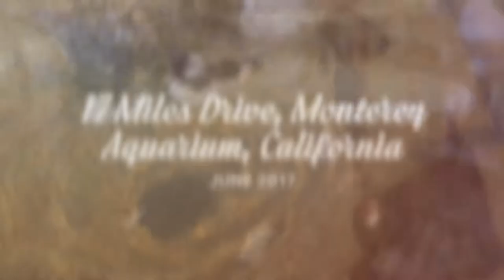Monterey Bay Aquarium & 17 Mile Drive , California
Our trip to Cali over Monterey Bay Aquarium & 17 Miles Drive .